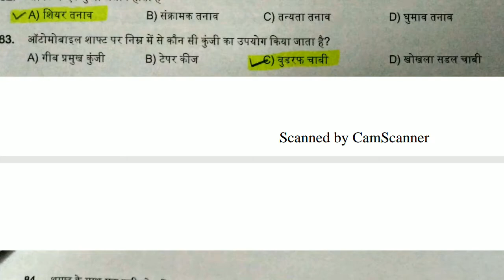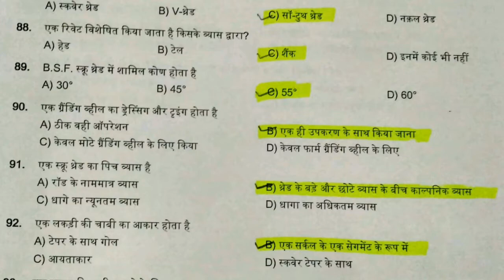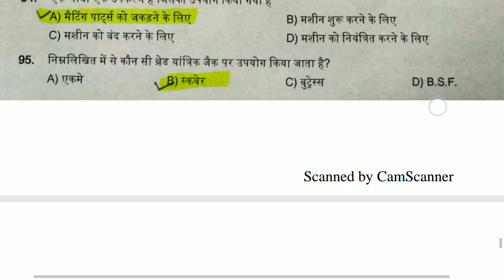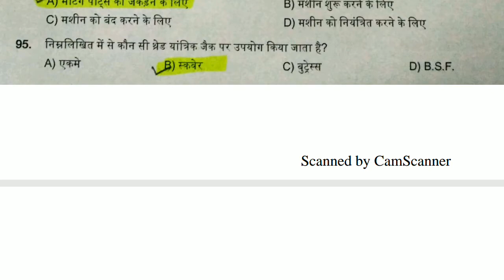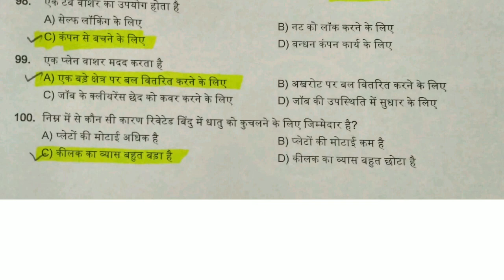ITI MECHANICAL TRADE MCQ-VOLUME-1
DOSTO YEH VIDEO ITI KE JO MECHANICAL TRADE HAI JESE KI FITTER, TURNER, MACHINIST, MACHINIST (GRINDER) , TOOL AND DYE MAKER JESE TRADE KE STUDENTS KE LIYE USEFUL HAI.. YEH MCQ AANEWALI NCVT EXAM ME BHI USEFUL RAHEGE.. AGAR YEH VIDEO PASAND AAYE TO ISE SHARE , LIKE KARE AND CHANNEL KO SUBSCRIBE KARNA NA BHULE.